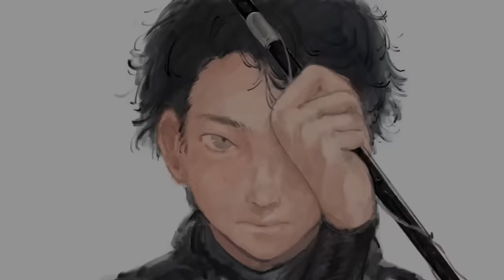切ったら無限に増殖するヒトデを食べてみたら・・・